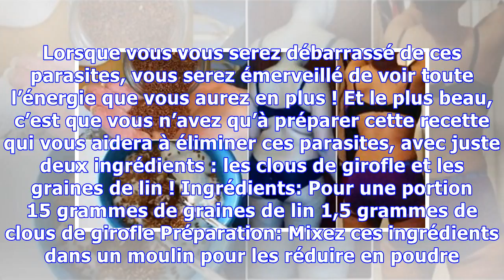2 ingrédients puissants qui nettoient votre corps des parasites et réduisent les dépôts de graisses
2 ingrédients puissants qui nettoient votre corps des parasites et réduisent les dépôts de graisses
Il vous est probablement souvent arrivé d’avoir des fringales de sucre. Toutefois, dans la mesure où ça ne se produit pas trop souvent, il n’y a pas d’inquiétude à avoir. Il y a en effet des personnes qui ont le goût sucré. Le goût sucré peut être une dépendance et les deux raisons principales sont le stress et les parasites dans votre corps. Lorsque vous mangez trop de sucré pour stopper cette fr...